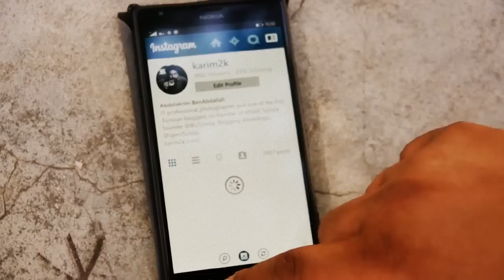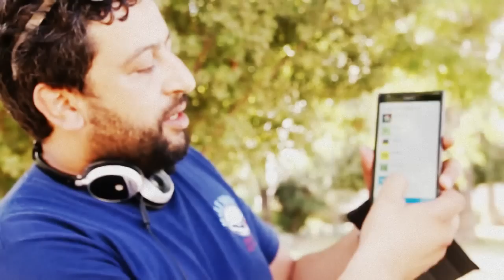Test complet du Nokia Lumia 1520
Ce test est fait a la base de 3 mois de tests avec le Noikia Lumia 1520 avec Windows Mobile 8 et plus tard avec l'update Windows Mobile 8.1, merci a Nokia North Africa pour l'emprunt de ce smartphone futuriste.